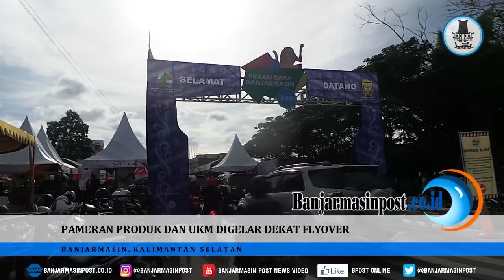Pameran Produk dan UKM Digelar Dekat Flyover